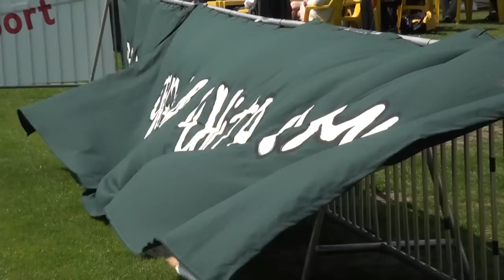De beste supporters van de Topleague Korfbal competitie